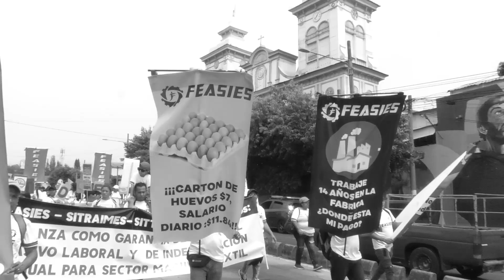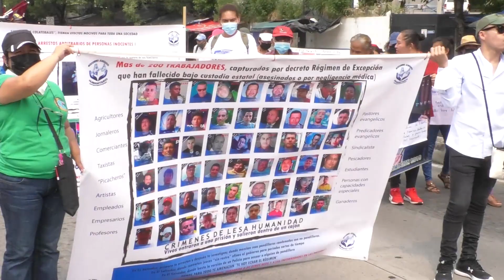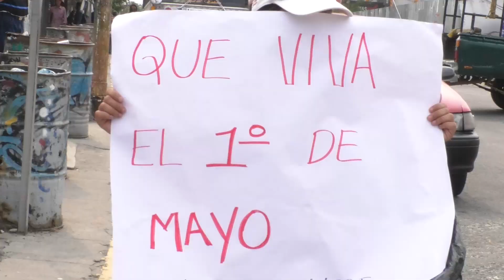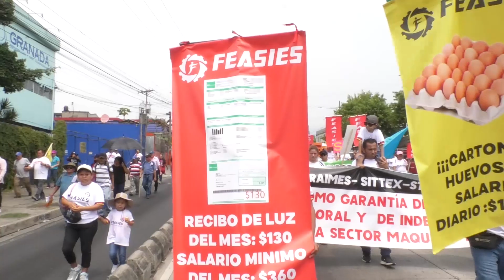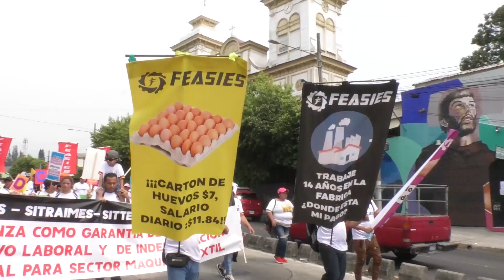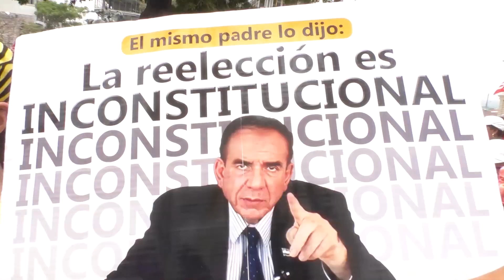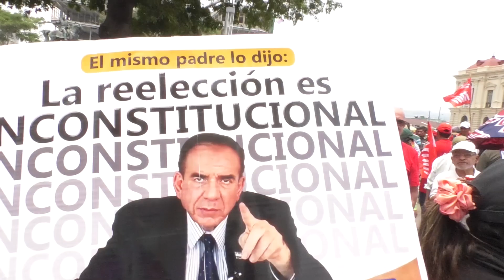Reportaje MixDeMedio || Marcha 1 de Mayo - Día del Trabajador.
¡Reportaje Mix de Medio! 👷

Por si te preguntas ¿Cómo se vivió la marcha de la oposición, el pasado 1 de mayo, en conmemoración del Día del Trabajador?
!Te compartimos este reportaje especial!